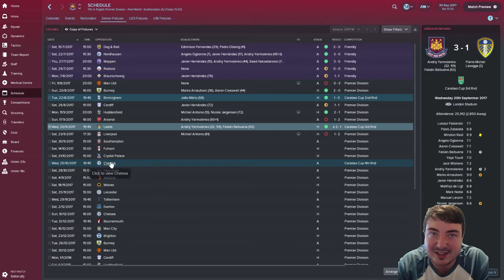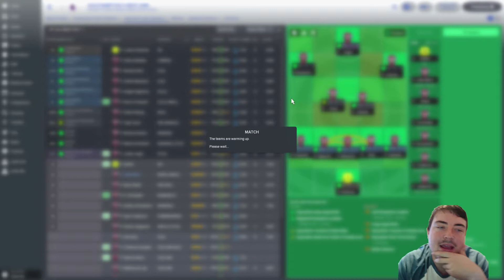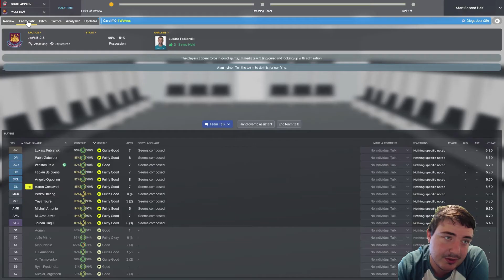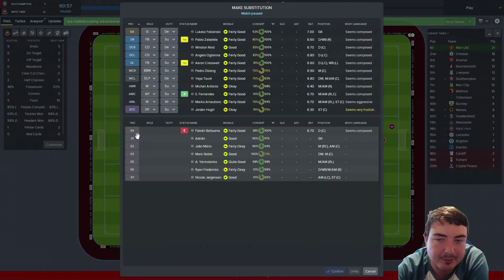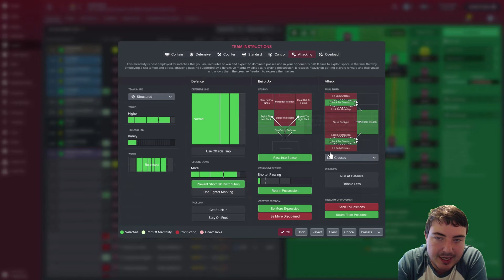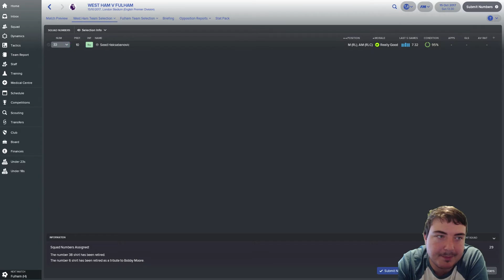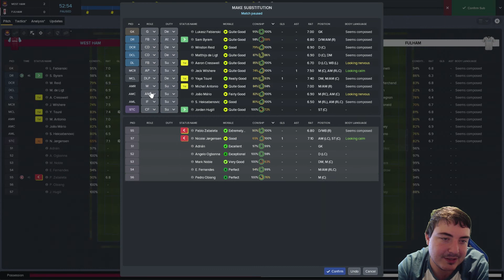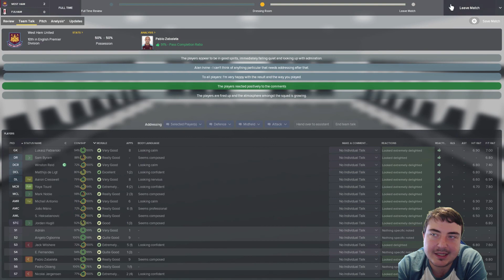Let's Play West Ham FM18 | HAMMERS UNITE #3 | BACK TO BASICS | Football Manager 2018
Let's Play FM18 with a brand new Football Manager 2018 series on the FM18 summer transfer update everyone - Hammers Unite! We began our FM18 West Ham save with a club that has spent over £100 Million over the summer signing the likes of Jack Wilshere, Yarmolenko, Lukas Fabianski and Felipe Anderson! With a big Olympic Stadium to fill and lofty ambitions of European football, how will we do in our Football Manager 2018 West Ham save?

How will FM18 cope with a post Gareth Southgate waistcoat world?!